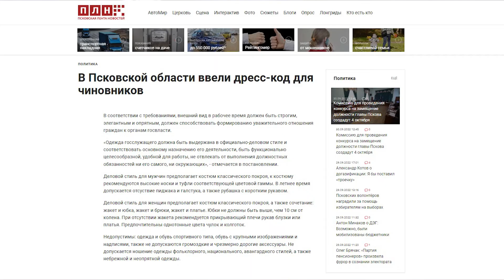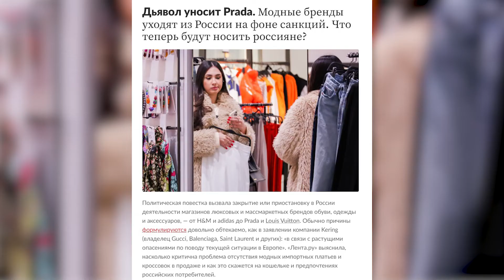ДАБРИШУТИНГ. Стиль, порядок и развлечения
Видеоверсия авторской программы Дины ДАБРИШЮТЕ.

Сегодня в выпуске:
- Каждый день с иголочки он одет, или Лицо слуги народа
- Чистота – залог порядка
- Пир не вовремя? О массовых развлечениях в современной России

Видео ПЛН-ТВ